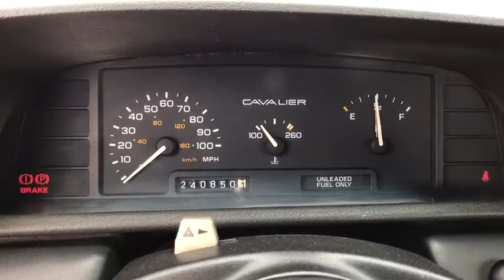1993 Chevrolet Cavalier Great Falls, Missoula, Helena, Billings, Kalispell, MT P7247464H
Used 1993 Chevrolet Cavalier available in Great Falls, Montana at Lithia Honda Great Falls. Servicing the Missoula, Helena, Billings, Kalispell, MT area.
1993 Chevrolet Cavalier 2dr Coupe RS - Stock#: P7247464H - VIN#: 1G1JC1442P7247464

RS trim. PRICE DROP FROM $1899 $300 below Kelley Blue Book! FUEL EFFICIENT 28 MPG Hwy/19 MPG City! SEE MORE! KEY FEATURES INCLUDE: . Remote Trunk Release Bucket Seats 4-Wheel ABS Front Disc/Rear Drum Brakes. EXPERTS CONCLUDE: Great Gas Mileage: 28 MPG Hwy. EXCELLENT VALUE: Was $1899. This Cavalier is priced $300 below Kelley Blue Book. VISIT US TODAY: Honda of Great Falls sells New Hondas and used cars trucks & SUVs of all makes and models in Great Falls MT. We have a strong and committed sales staff with many years of experience satisfying our customers needs. Feel free to browse our inventory online request more information about vehicles set up a test drive or inquire about financing! Price does not include title license or dealer doc fees. See dealer for details.